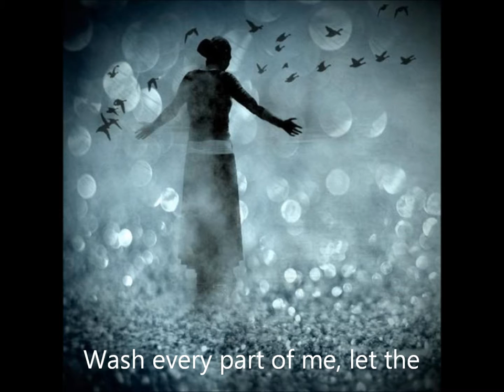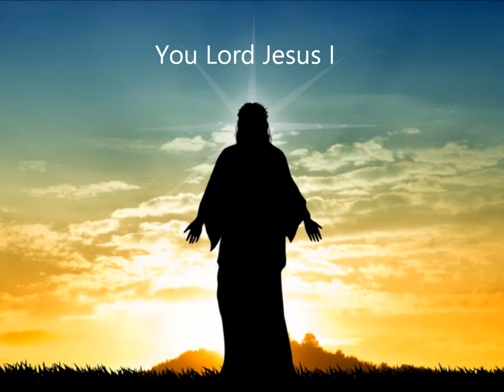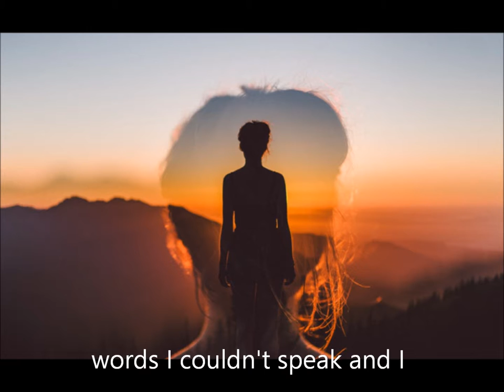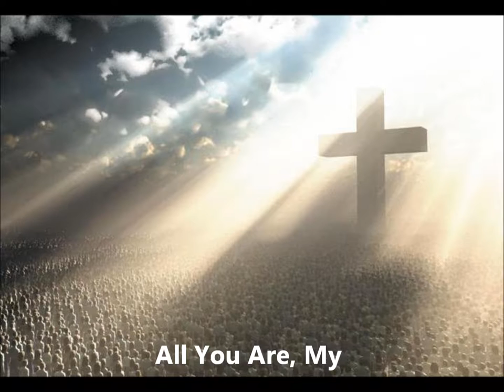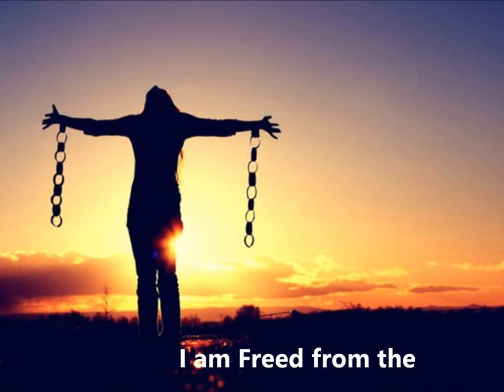I Am Free Jamie Pittman Copy Right 2016 All Rights Reserved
To Him who has blessed me beyond anything I deserve, who has redeemed, forgiven, healed, and restored me to a whole different place, beyond what I could imagine or think.  I give you all the Glory and Praise, my heart is yours.  Shalom